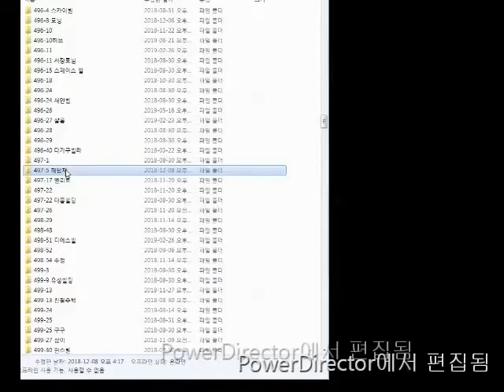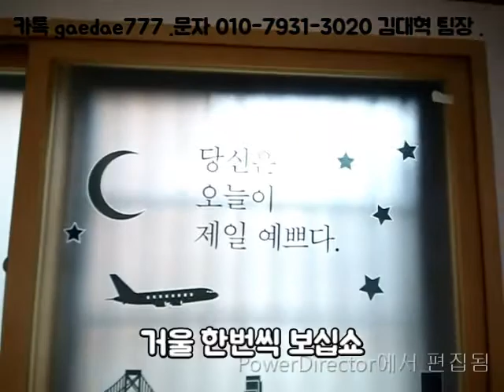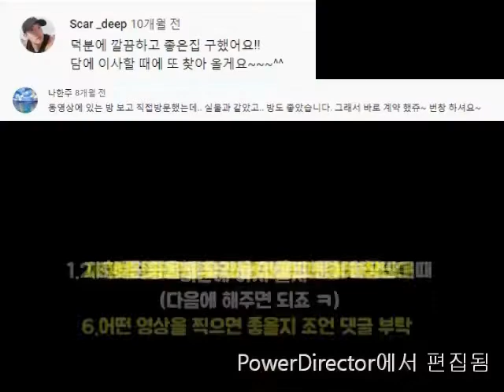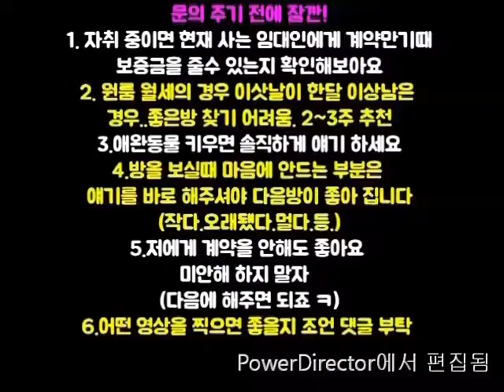신대방역 넓~은 원룸 A급 연식있지만 좋습니다